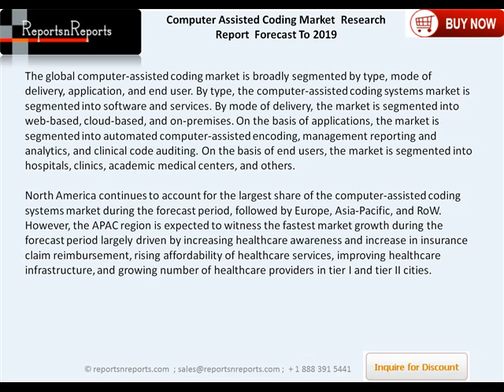Computer Assisted Coding Market Worth $3.5 Billion by 2019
Computer Assisted Coding Market Report Available @ (Single User Report Price US $4650)

The global computer-assisted coding market  is broadly segmented by type, mode of delivery, application, and end user. By type, the computer-assisted coding systems market is segmented into software and services.